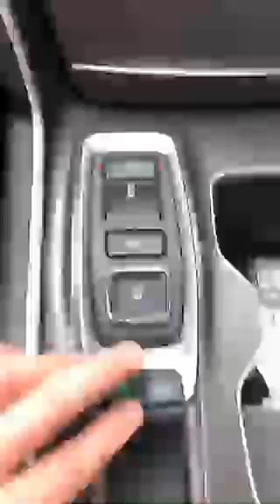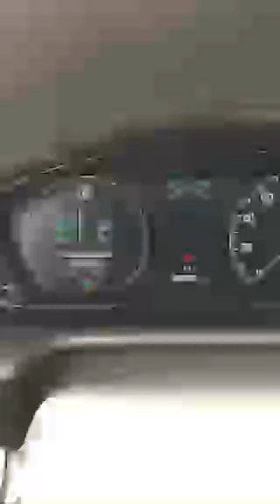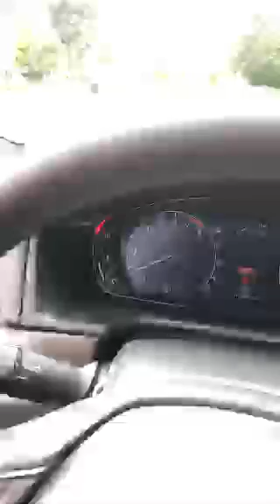comma ai A new friend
Date of stream 25 May 2018.

Is my car supported?